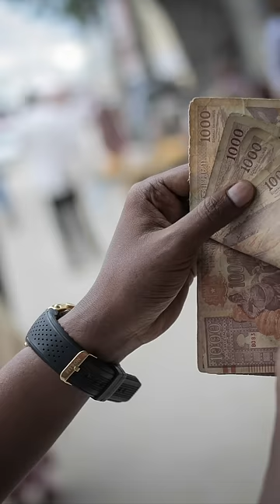SEAL Team Six SMOKED These Somali Pirates...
On January 25, 2012, two dozen operators from the notorious DEVGRU (Seal Team Six) floated through the pitch-black Somali night on their paragliders. Their destination was a pirate hideout in the center of the country where two hostages were being held. All attempts to free them through diplomatic channels had failed, and the elite soldiers were now to resolve the matter in their own way.

The two hostages, Jessica Buchanan from the U.S. and Poul Hagen Thisted from Denmark, had taken part in a mine-clearing operation in Somalia in October 2011 and had been easy prey for the pirates, who were hoping for a large ransom. However, neither numerous talks with local tribal elders nor the provision of $1.5 million could convince the hijackers to release them. After Jessica's health rapidly deteriorated and special forces were able to determine the location of the hostages, President Obama gave the green light for a rescue operation.

Just a short time later, 24 Navy SEALs then jumped out of a C-130 Hercules and entered the space north of Mogadishu by gliding parachute. The method of transport was chosen so that the hostage-takers would not be alerted by approaching helicopters or vehicles and execute the hostages in the worst-case scenario. After landing in a remote area, the squads had to sneak up on the pirates' camp on foot for several miles. Jessica remembers hearing a strange noise coming from the bushes, which her captors noticed shortly after. They were still shouting warnings to each other, but by then it was too late. Out of nowhere, the elite soldiers poured out of the darkness and turned the camp into hell on earth for the enemies. After a short but fierce firefight, all 9 pirates were fought, the hostages well.

Some Black Hawks landed nearby and after the loadmasters calculated that they could take off again even with the heavy balls of the operators, the hostages disappeared with their rescuers into the same Somali night from which they had come.